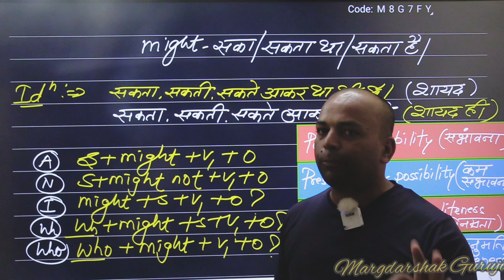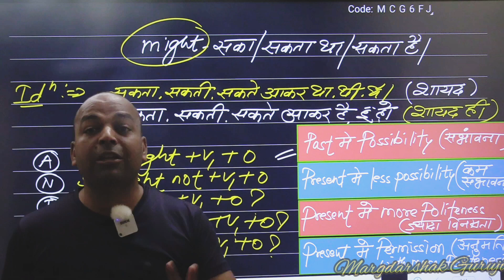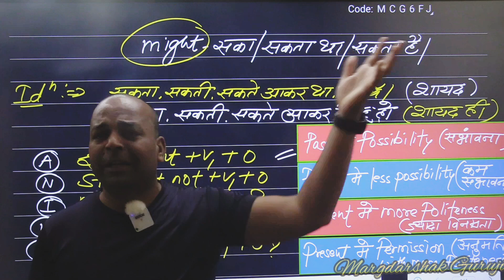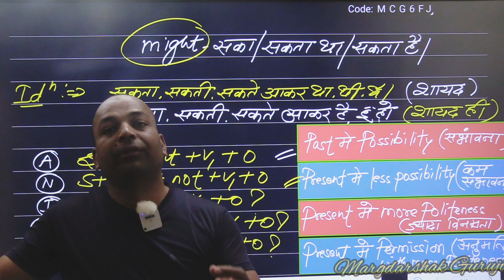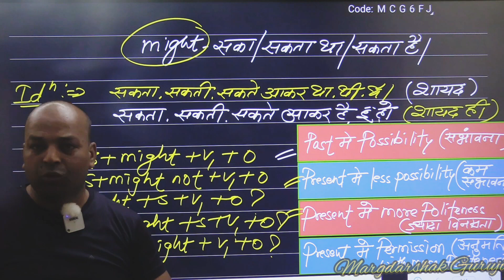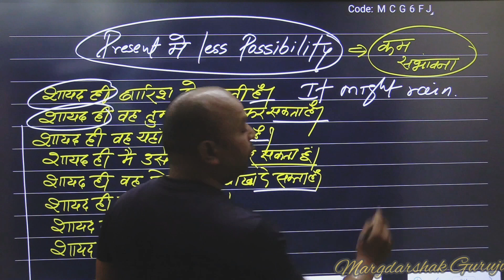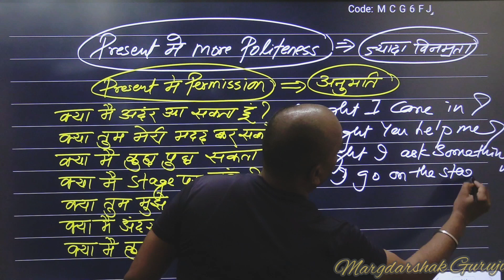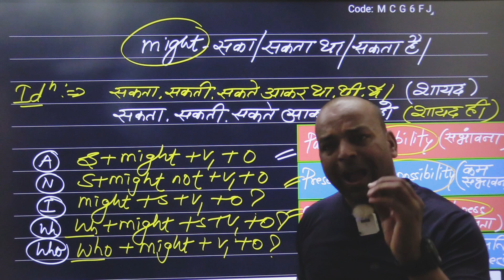Sub+Might+Verb-1+Obj basicmodals Might shortvideo englishgrammar englishshorts viralvideo